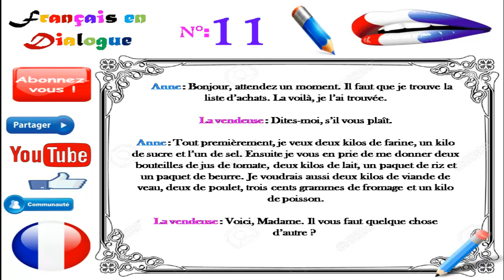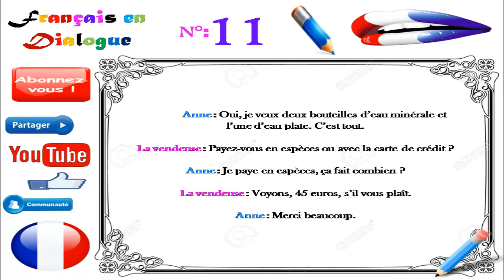Dialogue in french 64